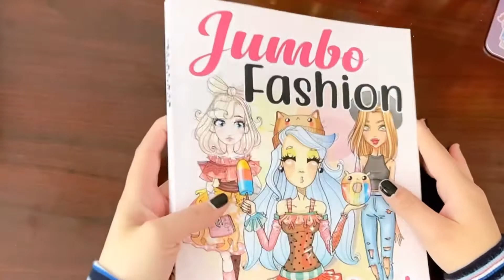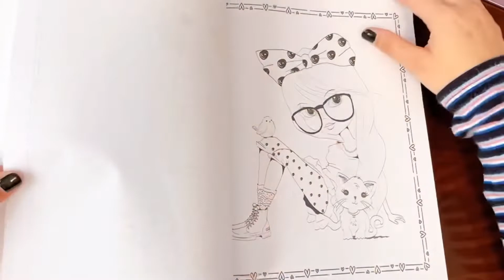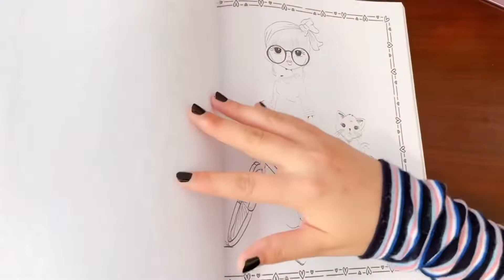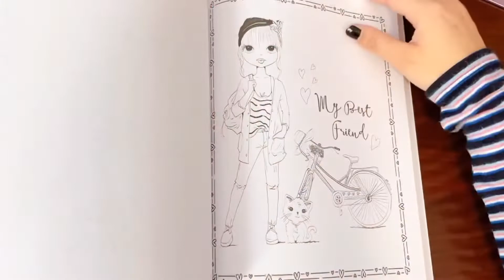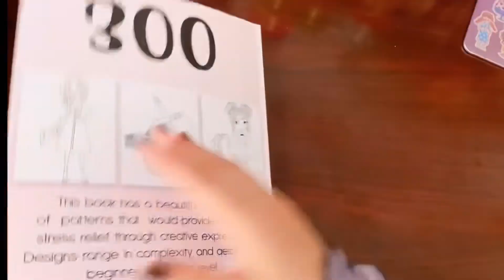Jumbo fashion coloring book for girls flip through￼